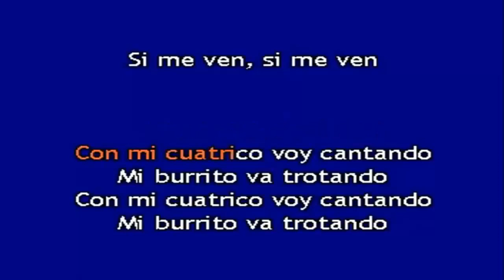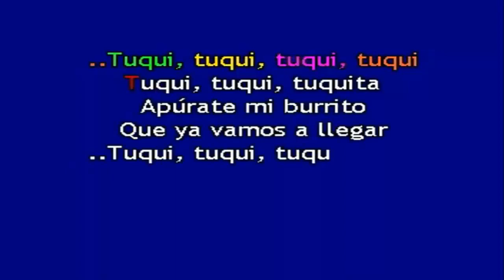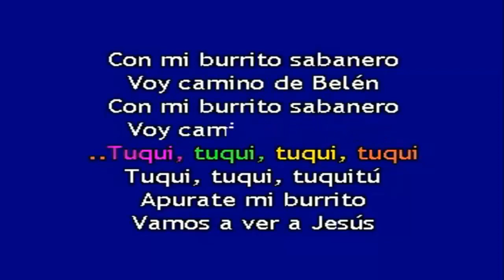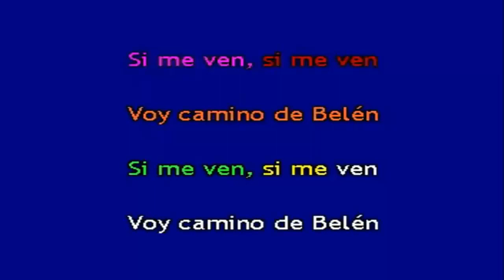Con Mi Carro Sabanero parodia a Con Mi Burrito Sabanero